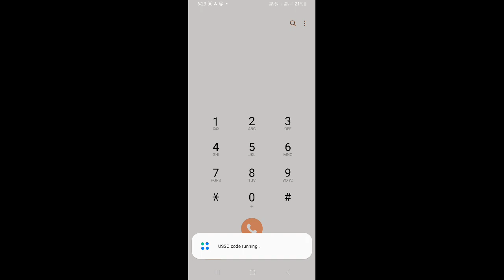🔥🔥फ्री में डाटा कैसे ले🔥🔥🤔 || Emergency me data kaise le 👌🔥